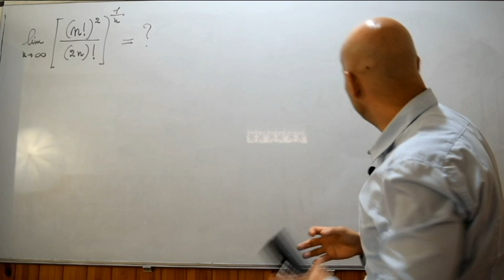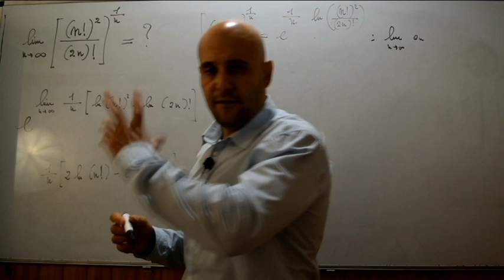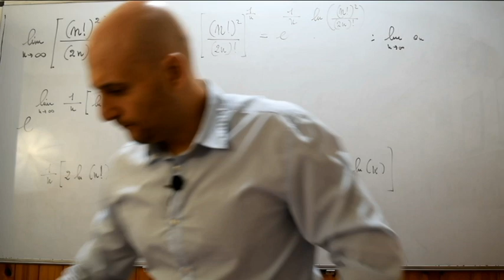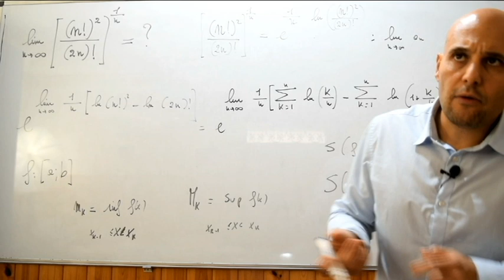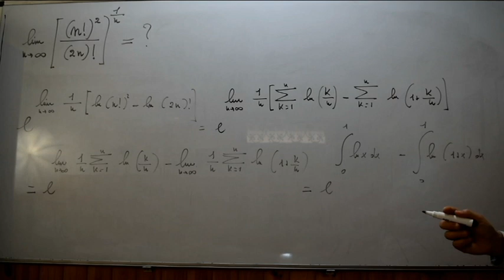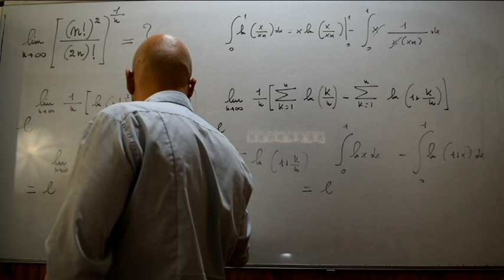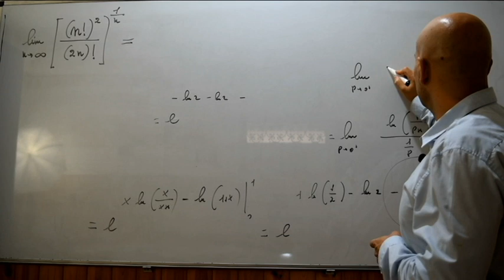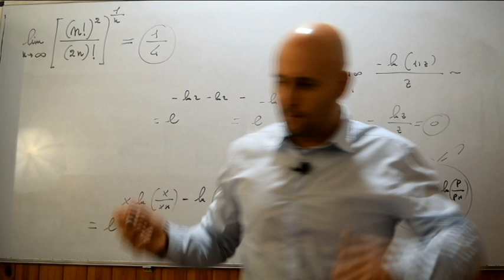Un mostruoso limite di successione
In questo venerdì proponiamo un difficile limite di successione che viene risolto con la tecnica delle somme integrali di Riemann .